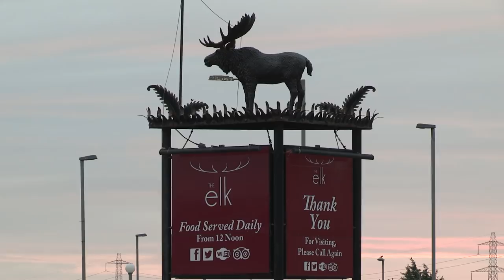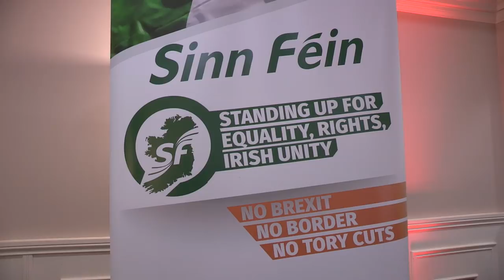Sinn Féin will fight tooth and nail for Brexit backstop - Ó Muilleoir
Sinn Féin Brexit spokesperson Máirtín Ó Muilleoir tells a meeting of business leaders, farmers and community leaders in Mid Ulster that Sinn Féin will fight tooth and nail for the Brexit backstop to defend their interests and rights.